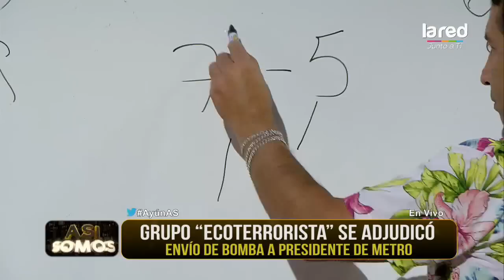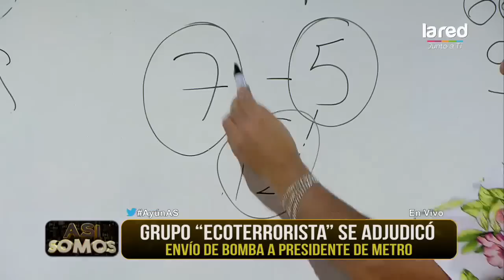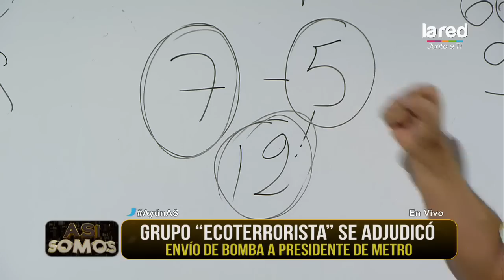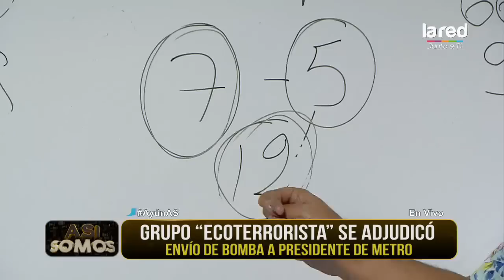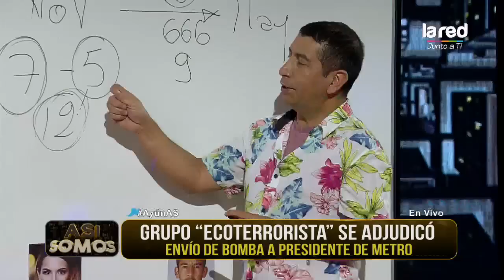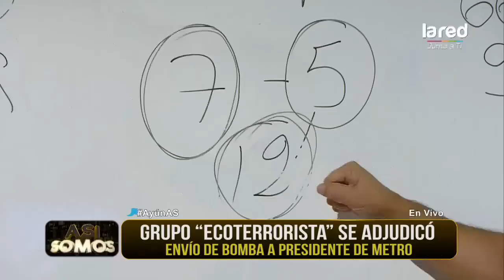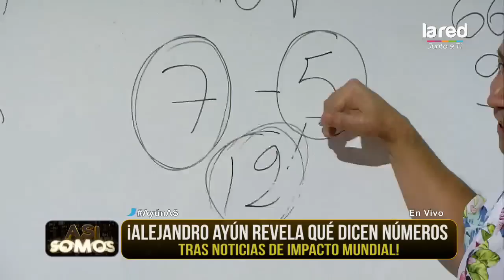Grupo "ecoterrorista" se adjudicó envío de bomba a presidente de Metro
Alejandro Ayún explica los sucesos en base a la numerología.